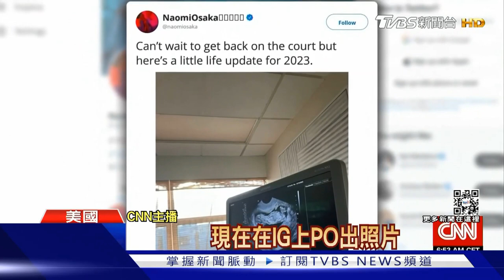【體壇紀事】詹皇打到2OT難敵東契奇 澳網兩台灣好手拚戰｜TVBS新聞2023.01.13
湖人結束一波5連勝，13日詹姆斯（LeBron James）上陣在主場迎戰獨行俠，兩度延長情況下不敵唐東契奇（Luka Doncic）領軍的獨行俠，賽後詹姆斯還上前擁抱東契奇。澳洲網球公開賽16日登場，台灣兩名好手將在會內賽拚戰，包括許育修在大滿貫初登場，已經從會外賽連闖三關殺進會內賽，還有曾俊欣也要在首輪進行復仇大戰，期盼在大滿貫賽「開胡」 。